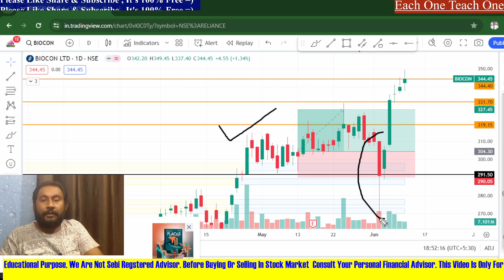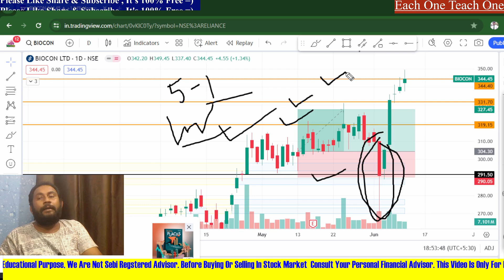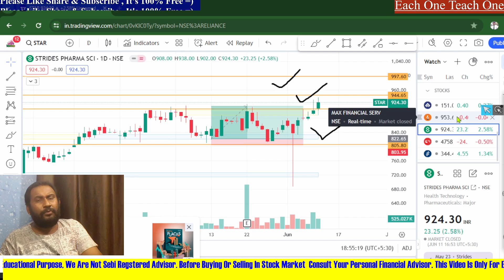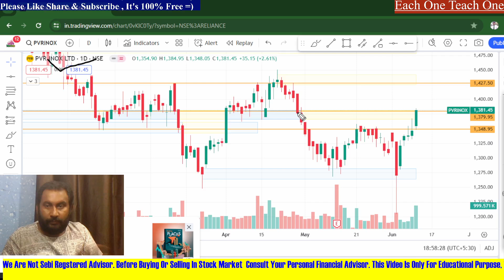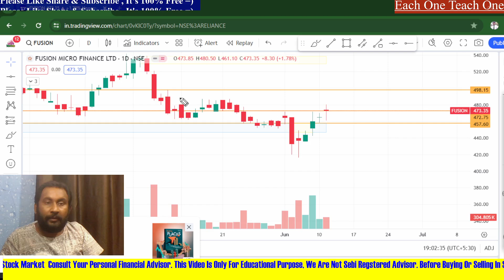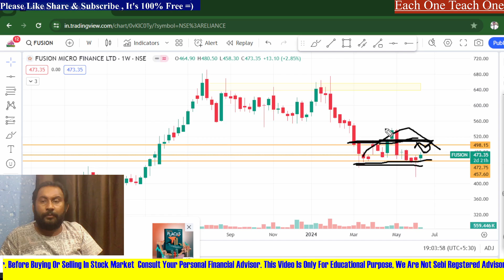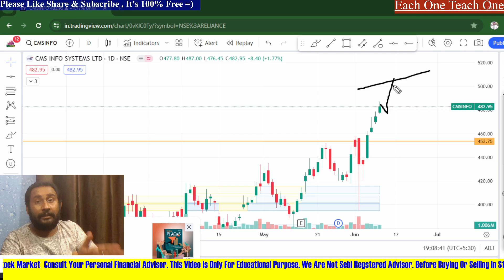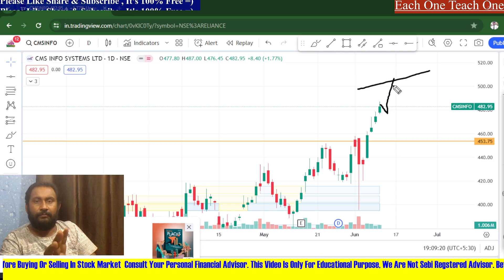20K से 1लाख का Trading! Stock For Swing Trading CMS, PVR Share Price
Stock For Swing Trading 20K se 1 Lakh Ka Trade
For 20 -30 % Return in some days,
20K से 1लाख का Trading! Breakout Stock For Swing Trading CMS, PVR Share Price

Breakout Stock For Swing Trading

Swing trading stocks . Best breakout stocks for swing trading. Stocks For Tomorrow .
|| Nifty100 & Nifty50 Breakout  Stocks For Swing Trading
Breakout Stocks For 20-30% Return ||
Swing Trading Stocks For This Week || Best Stocks For Swing Trading
Swing Trading Stocks For This Week || Breakout  Stocks For Swing Trading
Try to learn and practice breakour strategy on swing trading.
Swing trading stocks . Best breakout stocks for swing trading. Large Cap Stocks
CHOLAMANDLAM STOCK NEWS, ntpc news,shriram finance,ambuja cement,

2) Atomic Habbits (Hindi/ English)
3) Psychology of Money (Hindi/English)
4) Three Combo Books you should must read (Hindi/ English)

2) Price Action Trading Technicals Hindi Book *** (Best Book)